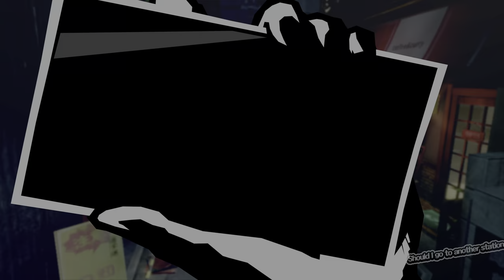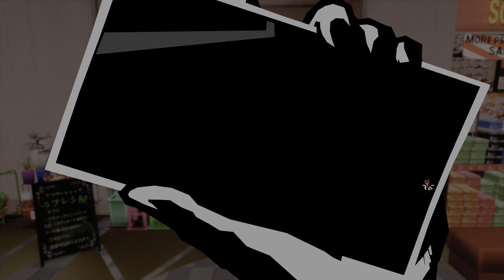Persona 5 Royal 20210930214003